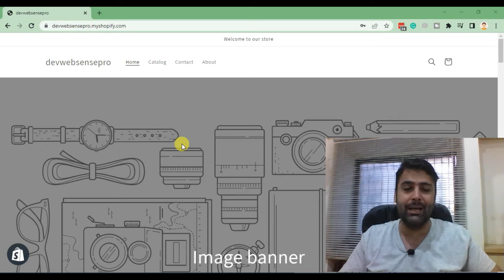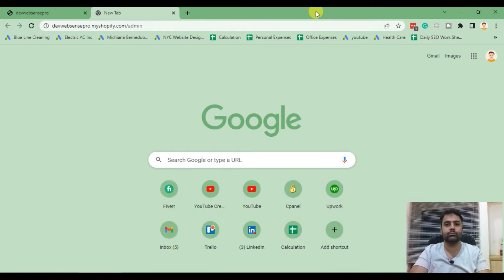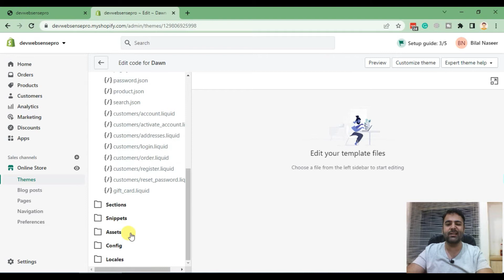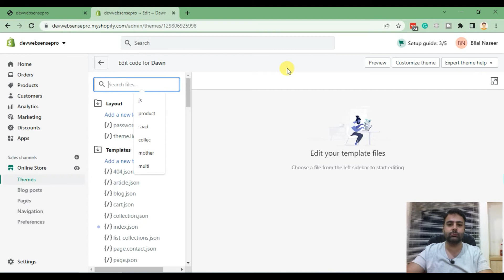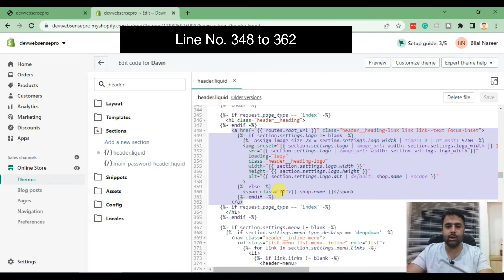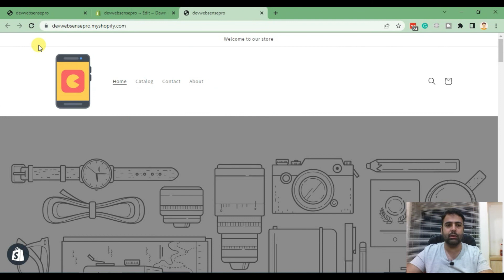[SVG Logo in Dawn Theme] How to Add SVG Logo in Dawn Theme Shopify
Adding an SVG logo to your Dawn theme Shopify store is a great way to improve branding and stand out from the competition. In this video, we'll show you how easy it is to add your logo using our simple step-by-step guide.

If you're looking to customize your store's look and feel, adding an SVG logo is a great way to do it. We'll walk you through the process step-by-step, so you can get started right away.

00:00 Intro
01:10 Uploading SVG Logo using Theme Options in Dawn
02:20 Uploading SVG File
03:00 Adding code in header.liquid